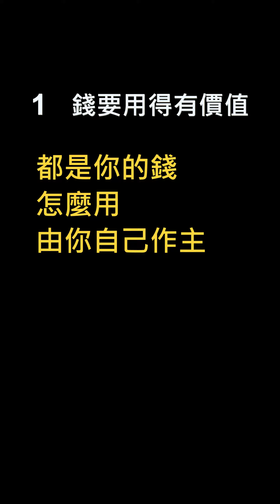[湯姆說人話]EP001: 錢要用得有價值, 1.錢用於延續生命, 2. 用在讓自己覺得用在安全方便舒心自在的地方, 3.用在作公益, 孝順父母, 與親友分享, 財布施.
量入為出則不窮困, 減少慾望則不貧苦.